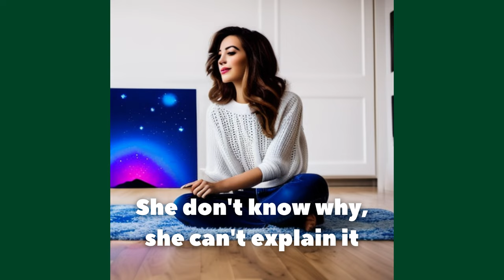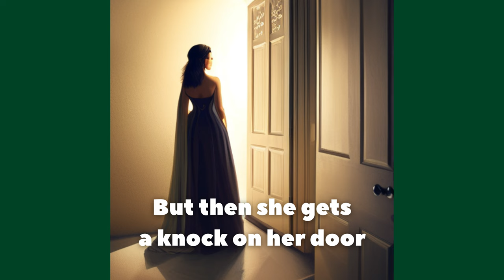She Is Mine - But every lyric is an AI generated image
Well, you liked the first one so much that I did it again! Here is the lyric video for my song "She Is Mine" except I have meticulously produced AI generated art for each line of the lyrics. We are clearly not at the point where AI poses any real threat to human artists but, it is certainly a lot of fun to mess around with.